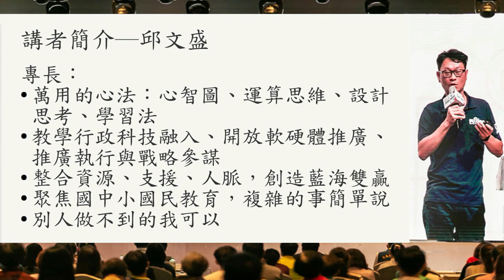110COSCUP演講─教育軌─國中小科技教育的現況與未來-01自我簡介